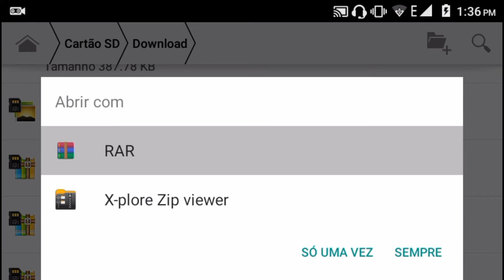Coordenadas MCPE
📶 ERROR!! XXX

📲 Download Confira

Download
Confira "MINECRAFT

10   ➡  ◻ ✔
50   ➡  ◻◻ ✔
100  ➡ ◻◻◻✔
150  ➡ ◻◻◻◻✔
200  ➡ ◻◻◻◻◻✔
1,000➡◻◻◻◻◻◻?

se você gostou desse vídeo de um like 👍👍